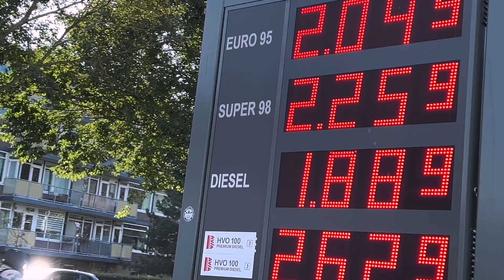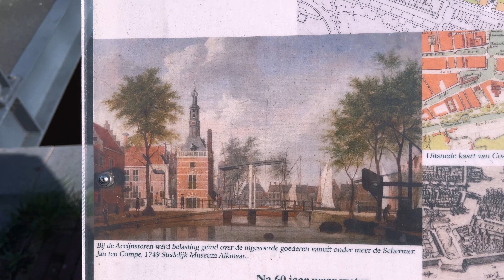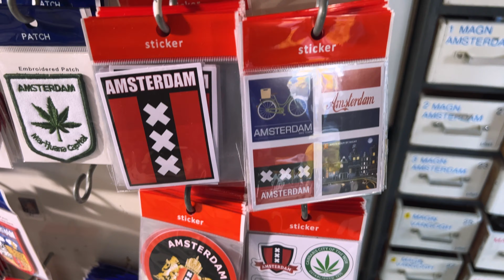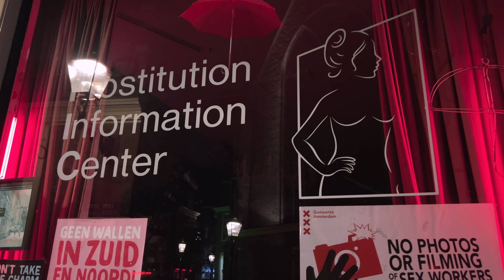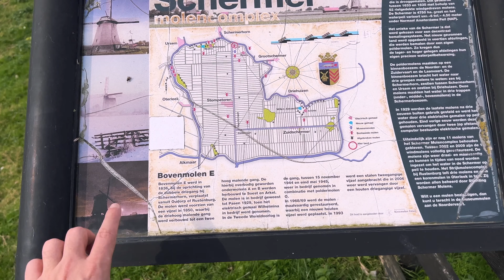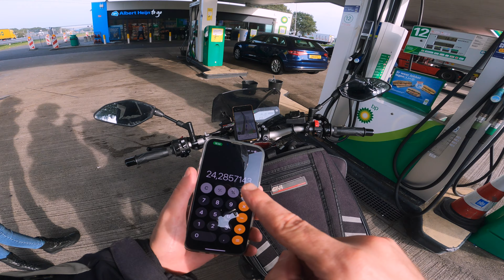SI VA AD AMSTERDAM : OLANDA IN MOTO con MT09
Week end nei Paesi Bassi in Olanda: attraverso paesini olandesi, mulini vento, canali e ponti. Un'intera giornata ad Amsterdam (1 giorno non basta) dove provo a raccontarvi storie, aneddoti e curiosità su questa bellissima città. Da non sottovalutare nemmeno Alkmaar.

Abbonati per accedere a contenuti esclusivi e in anteprima e supportare le avventure:

➖➖ATTREZZATURA MOTO➖➖
◼Grasso catena
◼Cuscino sella
◼Porta smartphone magnetico Shapeheart
◼Porta smartphone aperto
◼Porta smartphone impermeabile secondario
◼Borse laterali
◼Staffe borse
◼Staffe portapacchi
◼Attacchi gopro per il casco già pronti
◼Supporto smartphone che utilizzo
➖➖ ATTREZZATURA VIDEO ➖➖
◼Action Cam principale
◼Action Cam 360°
◼Microfono GoPro
◼Videocamera Sony FDR-AX33
◼Microfono voice over /asmr
➖➖ABBIGLIAMENTO➖➖
◼Casco Scorpion
◼Casco Nolan
◼Giacca (ho il modello vecchio)
◼Scarpe moto
◼Antipioggia: sopra sotto
◼Guanti Dainese
◼Guanti Kemi moto invernali
◼Completo termico
➖➖LE MIE MOTO➖➖
1° Yamaha MT-09 2017
2° Yamaha Tw 200 1995
➖➖MOTO PRECEDENTI➖➖
◼Yamaha TT600R 1998